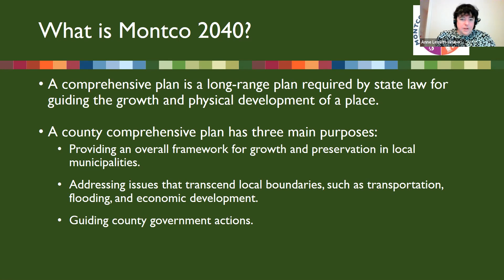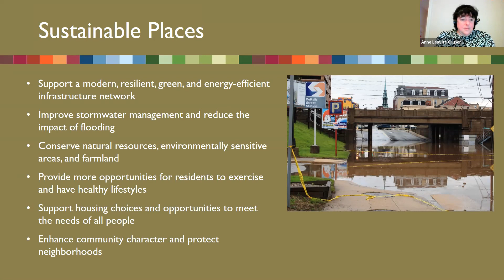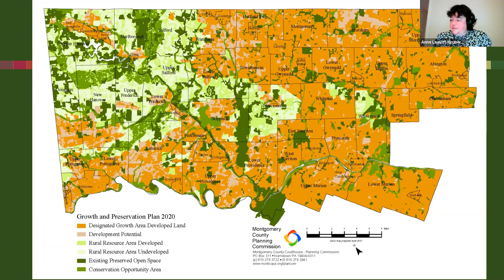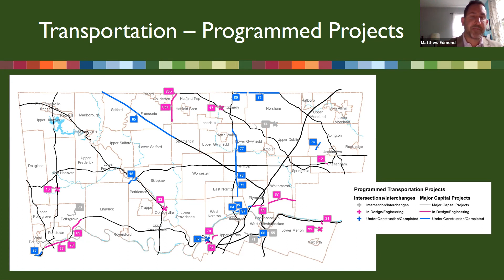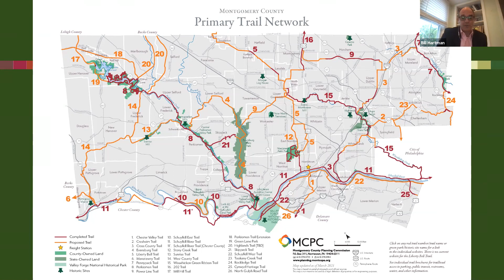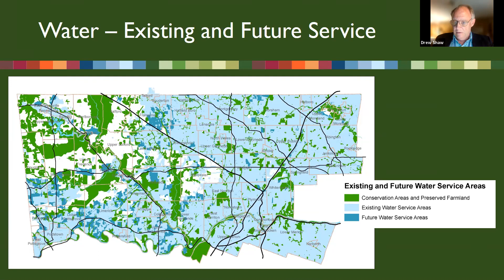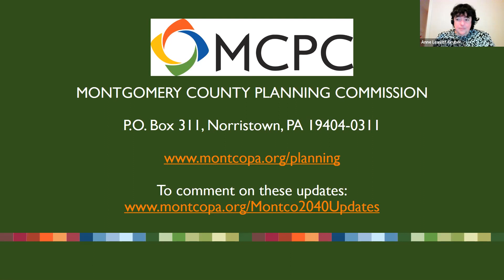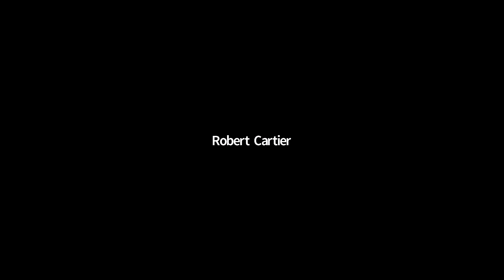Montco 2040 Proposed Updates Public Virtual Meeting (May 24, 2021)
On May 24, 2021, MCPC hosted a public virtual meeting to share information on the proposed updates to Montgomery County’s award-winning comprehensive plan, “Montco 2040: A Shared Vision.” The updates, representing adjustments to the adopted 2015 plan, are primarily focused on changes to the plan's policy maps.